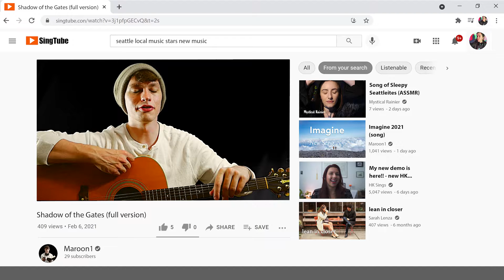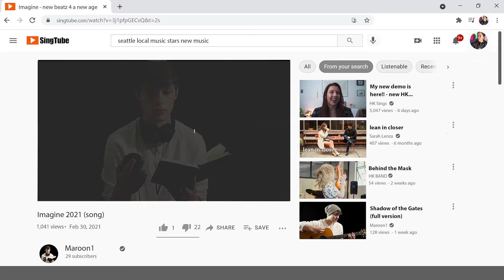The Search for a Band - EXTENDED SCENE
Maroon1 played by Nathan Dills.

Scene from When I Was Alive
A Cardamom Orange Production

Directed by Sarah Lenza
Cinematography by Casey Grosso